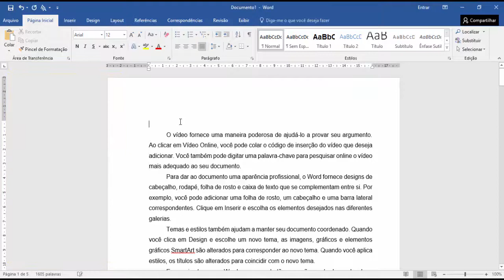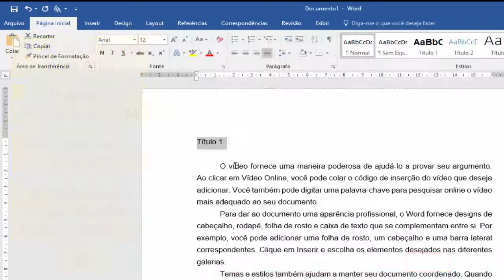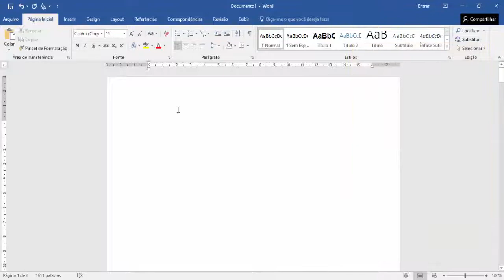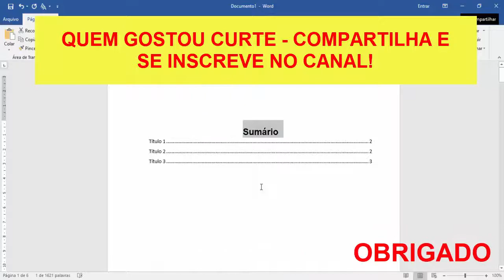TCC - (Títulos e Sumário Automático) Formatação Word nas Normas ABNT - Parte 02 - 2018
Aprenda em rápidos minutos a como configurar de Forma correta seu trabalho no Word.

QUEM GOSTOU CURTE - COMPARTILHA E SE INSCREVE!